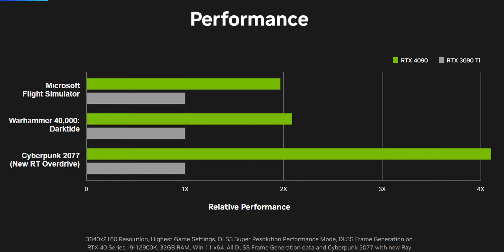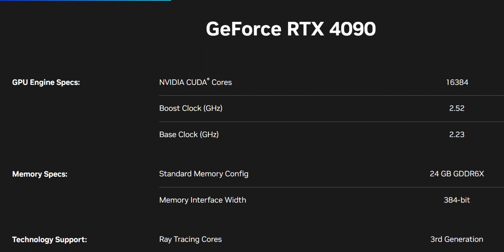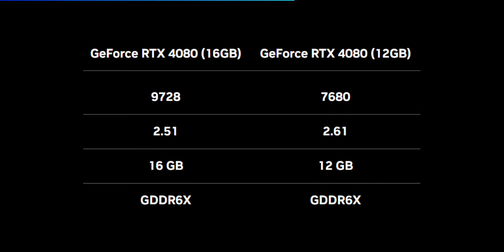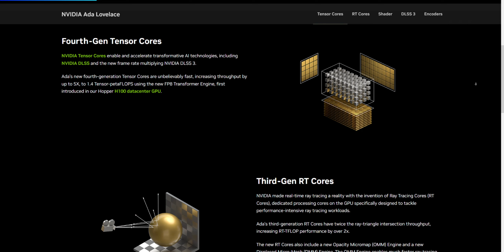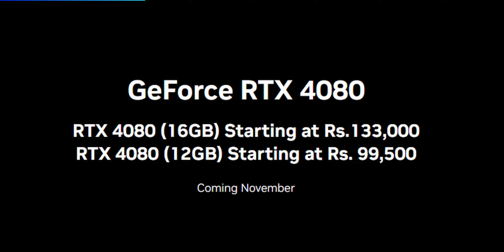NVIDIA RTX 4090, 4080 16GB & 12GB are HERE and they are EXPENSIVE, Indian Prices and Release Date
NVIDIA just announced the new GeForce RTX 4090, RTX 4080 16GB, and RTX 4080 12GB. The new cards use the Ada Lovelace GPU architecture and are priced at $900 for the 4080 12GB, $1200 for the RTX 4080 16GB, and $1600 for the RTX 4090 24GB cards. In this video, we also talk about the basic specs, Indian Pricing, new features, power limits and custom variants.

Chapters

00:00 - Intro
00:18 - 3 cards launched
00:34 - !!
00:50 - RTX 4090!
01:50 - Price and release date
02:18 - RTX 4080’s (Plural)
03:14 - Power Consumption
03:39 - Software level developments
04:57 - OEM cards
05:54 - Indian Pricing